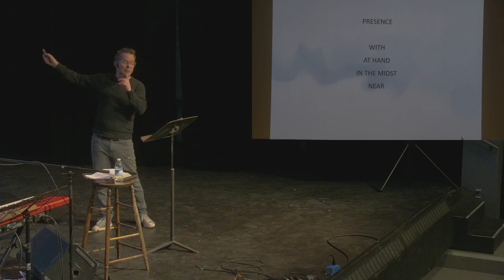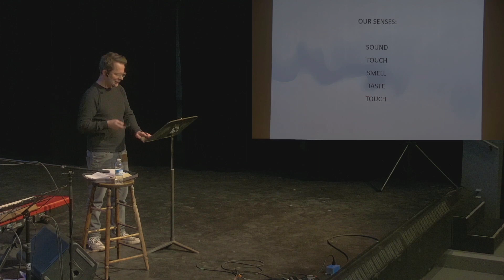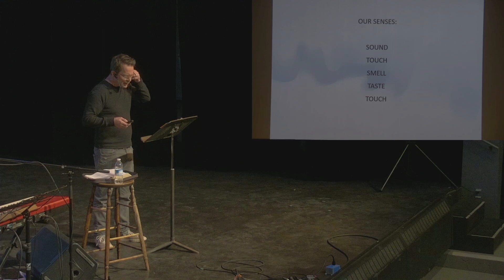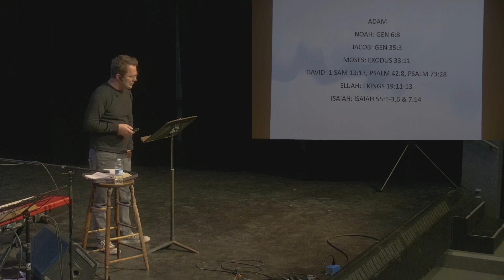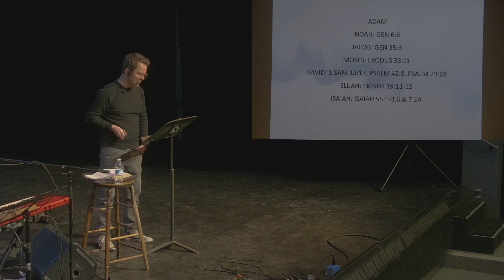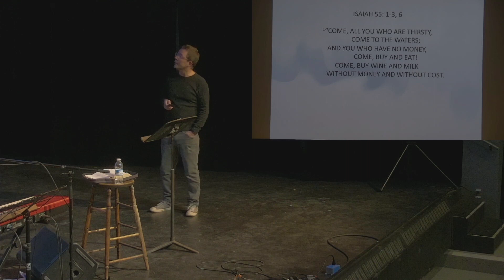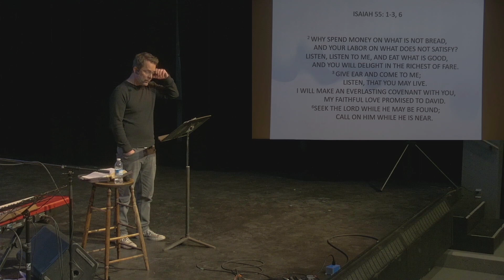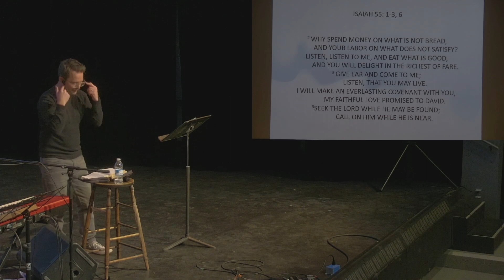Feb 5, 2022 (Living in God's Presence)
Ryan Swanson